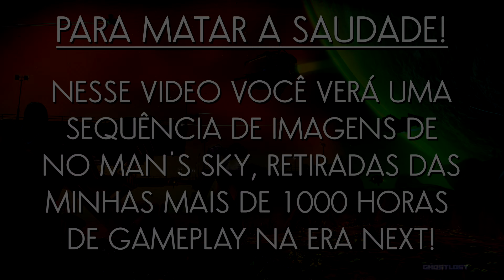NO MAN'S SKY / UMA PEQUENA LEMBRANÇA DA ERA NEXT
📮 EMAIL P/ CONTATO PROFISSIONAL E PARCERIAS DE CANAIS

👉 ESTÃO GOSTANDO DO CONTEÚDO?
ENTÃO EU CONTO COM A SUA INSCRIÇÃO, APROVEITEM TAMBÉM PARA ATIVAR O 🔔 DE NOTIFICAÇÃO PARA RECEBEREM EM PRIMEIRA MÃO OS NOVOS VIDEOS DO CANAL.

🔘 CANAIS PARCEIROS 🔘

🎧 MUSIC 🎧

👉 Rise of Destiny